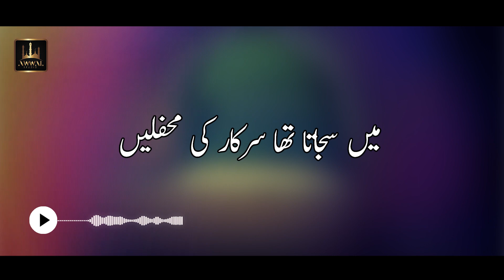Is Karam Ka Karon Shukar Kaise Ada By Wajid Ali | Urdu Lyrics | Awwal Studio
Is Karam Ka Karon Shukar Kaise Ada By Wajid Ali
Is Karam Ka Karon Shukar Kaise Ada Urdu Lyrics

Title:  Is Karam Ka Karon Shukar Kaise Ada
Reciter: Wajid Ali
Label: Awwal Studio